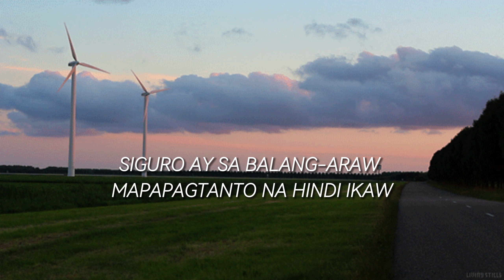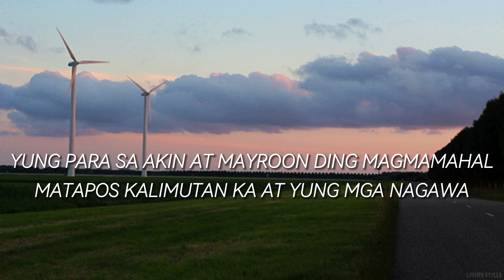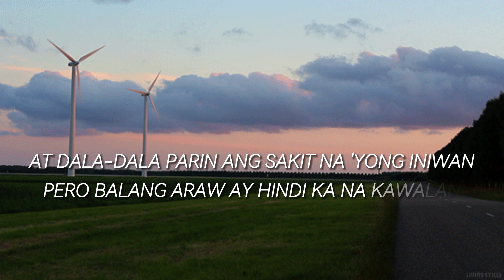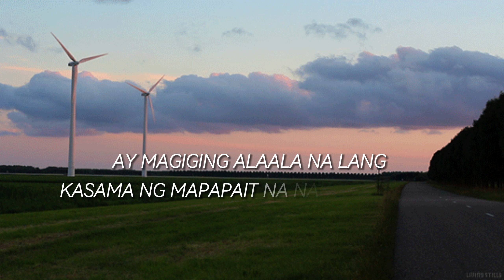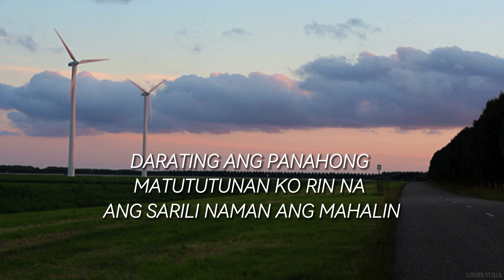DARATING ANG PANAHON - Joshua Mari | (Lyric Video)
Original Song Written & Performed by Joshua Mari
Recorded at JMJ Music Recording Studio
Mix and Mastered by Joshua Mari
Beat Prod. by @ClinxyBeats